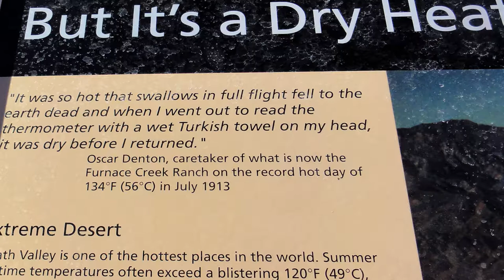2017 - Death Valley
Scenic drive from Las Vegas to Death Valley. Visited Bad Water, Devil's Golf Course, Mushroom Rock, Mesquite Sand Dunes, and Stovepipe Wells.